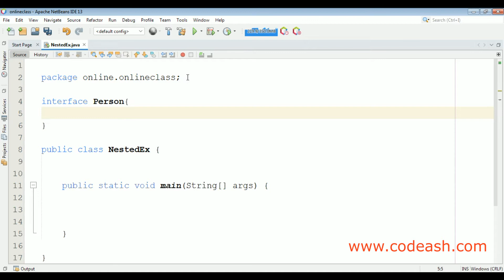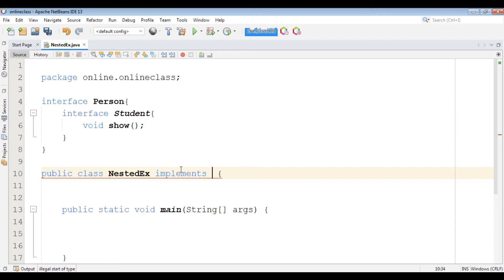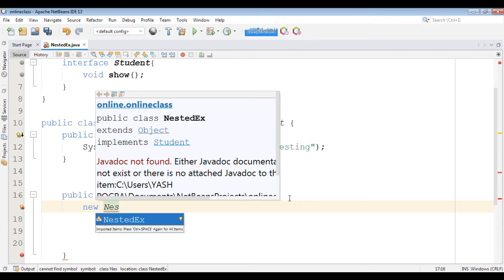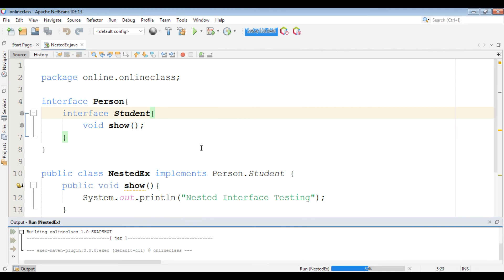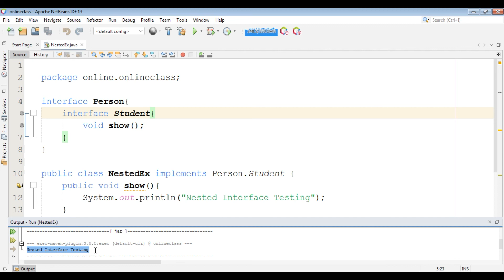What is nested interface in Java | Can we use nested interface in Java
An interface which is declared within another interface or class is known as nested interface.